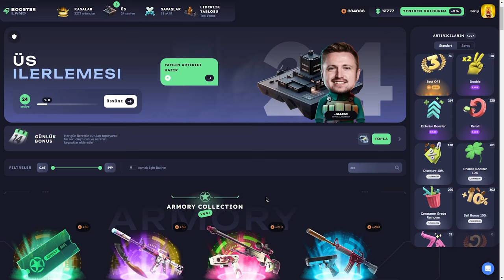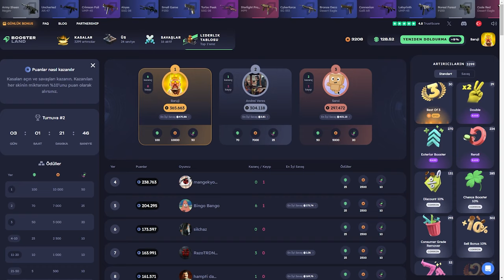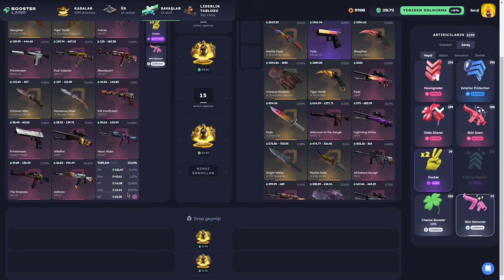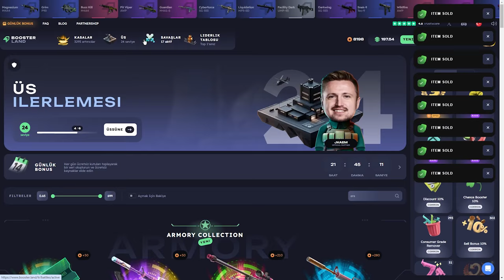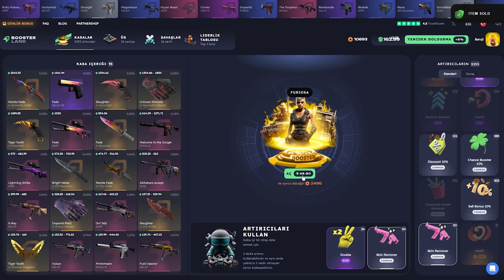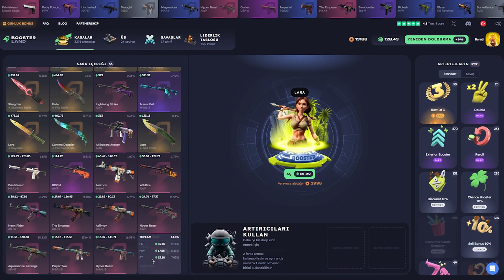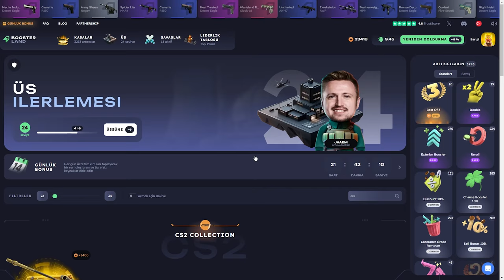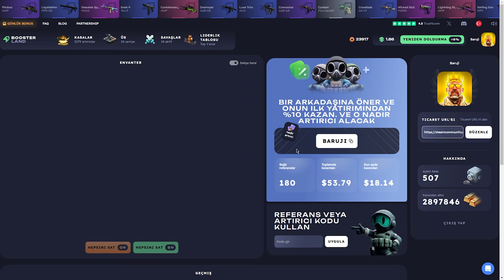SONUNDA BATTLE KAZANDIK (!) Boosterland USE Code: Baruji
Boosterland,
Boosterland форс дроп,
Boosterland карточки,
Boosterland 2024,
Boosterland открытие кейсов,
Boosterland апгрейд,
Boosterland 2022,
Boosterland проверка,
Boosterland buster,
buster Boosterland,
coffee Boosterland ,
Boosterland free case,
Boosterland dreamt,
Boosterland db,